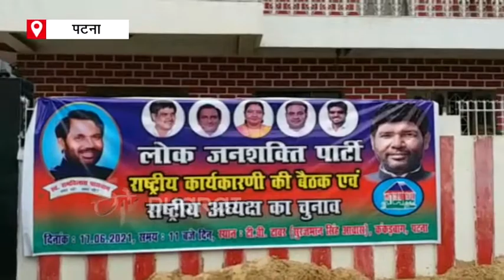LJP mp Chandan Singh said now pashupati paras is ljp president | ETV Bharat Bihar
पारस गुट ने लोजपा संसदीय दल के नेता पशुपति पारस को पार्टी का राष्ट्रीय अध्यक्ष चुन लिया है. हालांकि अभी औपचारिक ऐलान बाकी है. पढ़ें पूरी खबर...